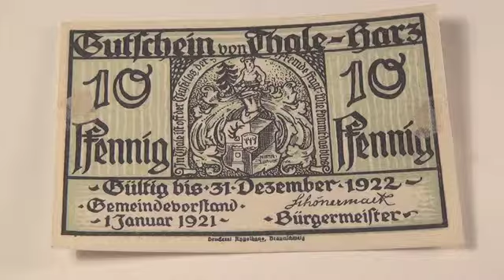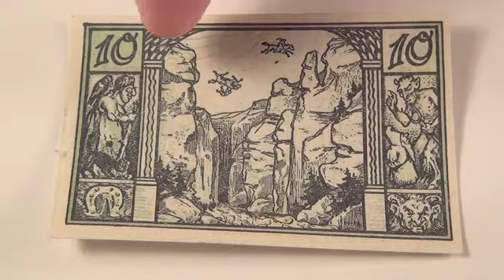1922 10 Pfennig Thale Notgeld Note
On this Episode, TheCurrencyMan is gonna show you his 1922 10 Pfennig Thale Notgeld Note. This note was printed during a time when Germany was having an economic crisis and the individual towns were forced to create their own currency for daily business.

Here's a quick link to the next note that I have in this series. 1922 25 Pfennig Thale Notgeld Note

More notes like this one can be found for sale on TheCurrencyMan's